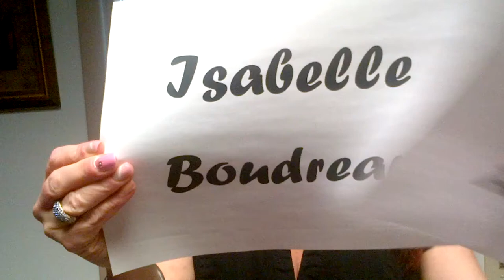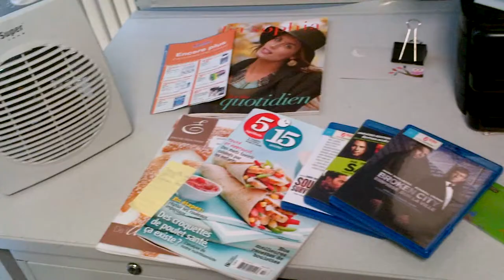Staples Inside Sales Team Movie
Staples SOUL Boucherville TEAM !!!